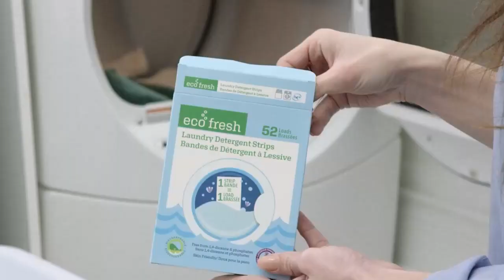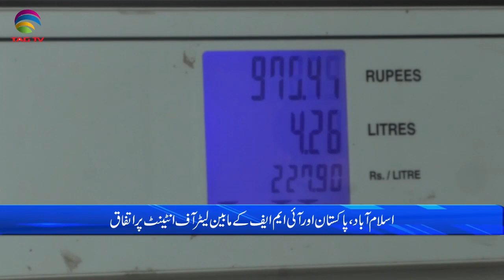Pakistan News Bulletin with Rukhsar Shahzad, August 17, 2022